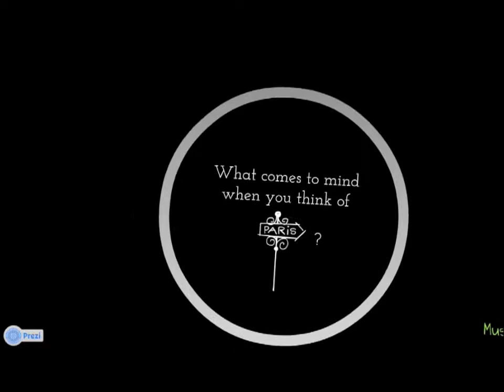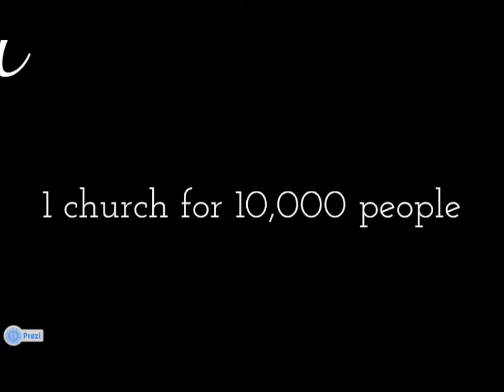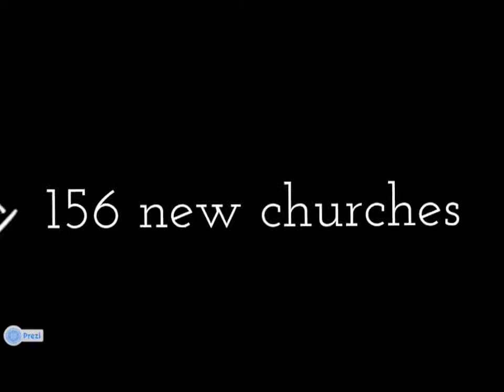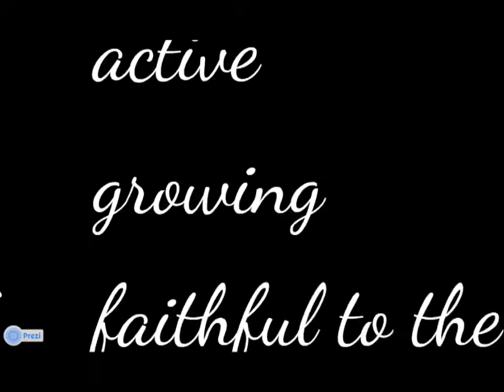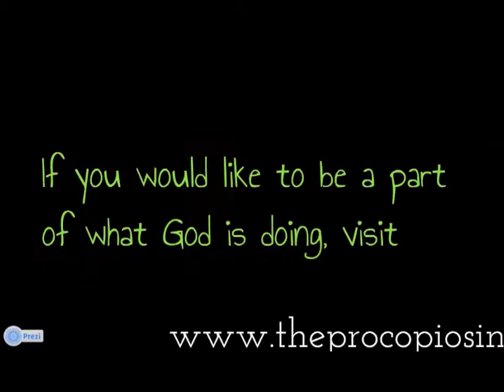Paris ChÃ¢telet Church Plant Promo Video